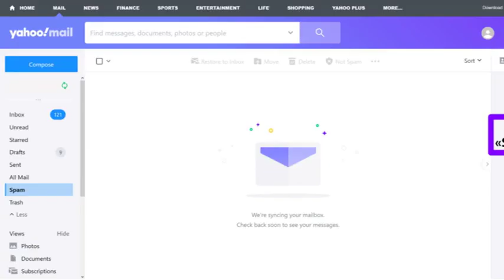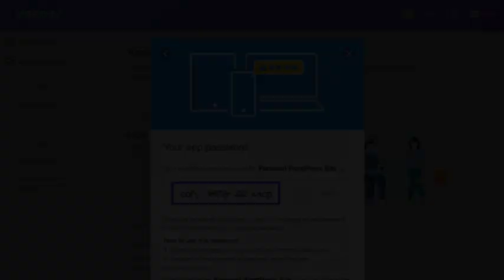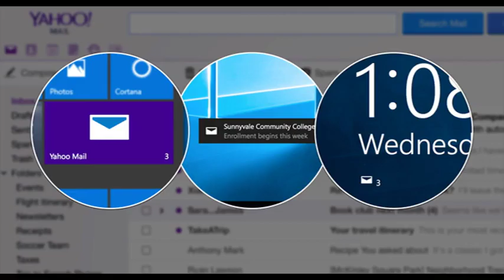Comment activer les images sur Yahoo mail ?